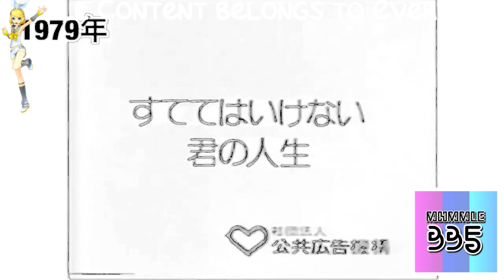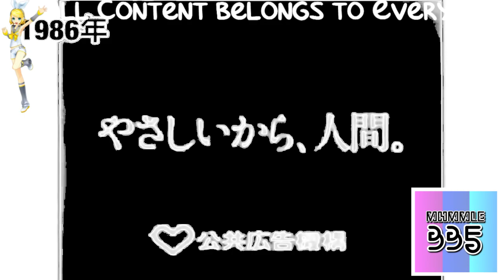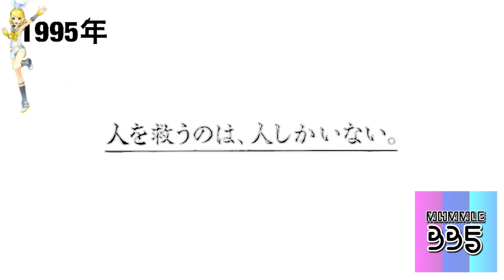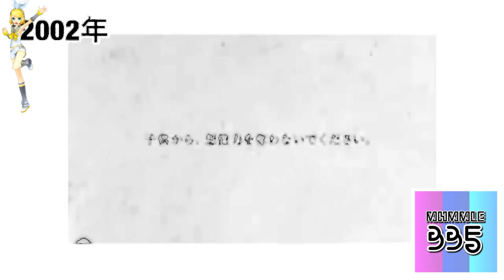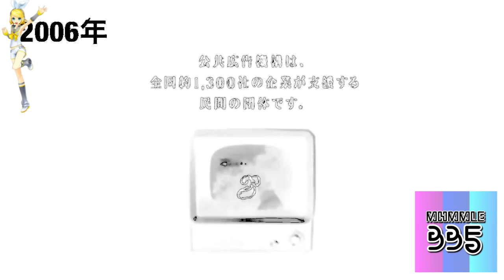(REQUESTED) Public Service Announcement Logo History (1972-2019) In Ice Bear Major